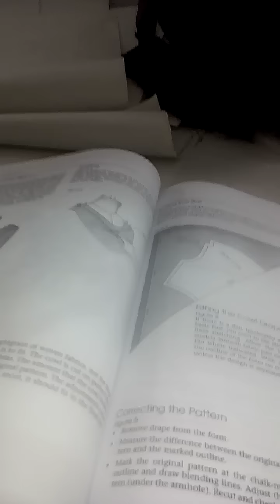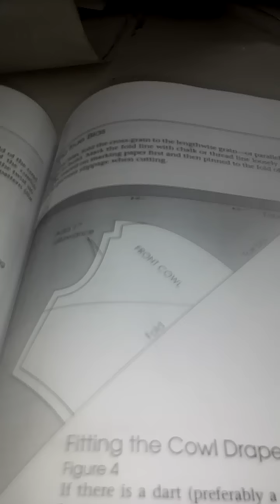شرح افكار الباتروناتPatterns1سيد علي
تعليم التفصيل Patterns- -تعليم الباترون –تعليم الخياطه  للمبتدئين بدون باترون -  تعليم الازياء- fashion-  - Designerالرسم على المنيكان -شرح خياطة  –شرح فصال  - تعليم التفصيل بالباترون  6